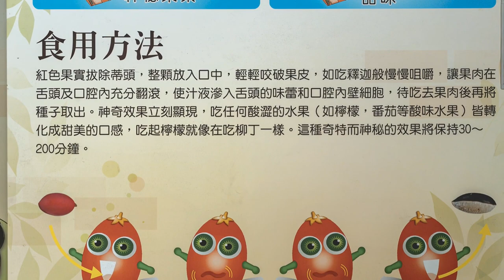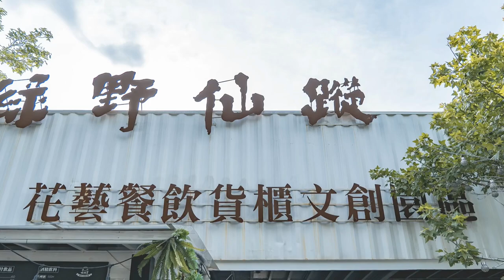Taiwan travel attractions and food Changhua 彰化／田尾景點美食懶人包